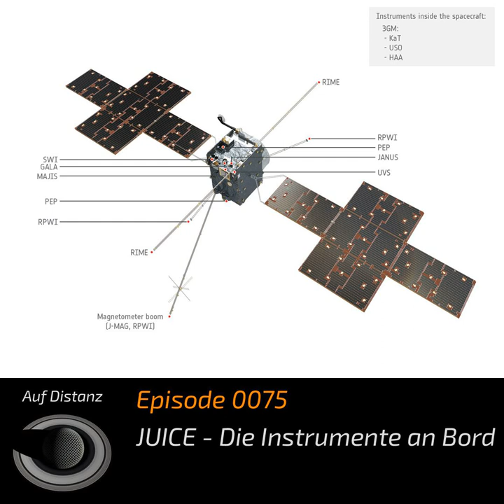JUICE - Die Instrumente an Bord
Die ESA-Raumsonde JUICE soll ab 2031 wissenschaftliche Daten am Jupiter gewinnen. Dafür hat sie 10 Instrumente an Bord. Ich hatte die Gelegenheit, am Weltraumbahnhof in Kourou mit Kay Lingenauber und Pascal Thabaut zu sprechen. Sie sind Mitarbeiter des DLR und arbeiteten in Kourou an den Instrumenten GALA und JANUS. Auch die anderen Instrumente von JUICE stelle ich in dieser Episode noch kurz vor.

Chapters:
00:00:00 Intro
00:00:28 Einleitung
00:01:36 Titelthema: JUICE - Instrumente an Bord"
00:02:02 Vorstellung Kai und Pascal
00:02:46 Warum sind Kay und Pascal in Kourou?
00:03:53 Das Instrument GALA
00:04:42 GALA-Aufgabe 1: Vermessung der Topografie
00:05:12 GALA-Aufgabe 2: Gezeiten herausrechnen
00:05:48 Gezeitenhub auf Ganymed: Was weiß man schon darüber?
00:06:37 Ein flüssiger Ozean unter dem Eis?
00:07:52 Rückschlüsse auf das Innere
00:08:26 Wie erreicht man die Messgenauigkeit?
00:11:59 Eine Messung reicht nicht.
00:13:24 Orbit von JUICE bei Ganymed
00:15:28 Nutzung von GALA nicht nur bei Ganymed
00:16:47 Was macht Ganymed so interessant?
00:17:50 Die JANUS-Kamera
00:18:41 Filter von JANUS
00:18:45 JANUS-Aufgaben
00:19:29 Reinigung und Test der Instrumente
00:20:24 Warum unterschiedliche Auflösungen?
00:22:07 Gedanken zum Start
00:22:39 Entstehung von GALA
00:24:54 Ausrichtung von Sender und Empfänger
00:31:06 Instrument: MAJIS - Moons and Jupiter Imaging Spectrometer
00:31:33 Instrument: UVS - UV Imaging Spectrograph
00:32:11 Instrument: SWI - Sub-millimeter Wave instrument
00:32:36 Instrument RIME - Radar for Icy Moons Exploration
00:32:57 Instrument J-Mag - A magnetometer instrument for JUICE
00:33:18 Instrument PEP - Particle Environment Package
00:33:40 Instrument RPWI - Radio & Plasma Wave Investigation
00:34:14 Instrument 3GM - Gravity & Geophysics of Jupiter and Galilean Moons
00:34:39 Experiment PRIDE - Planetary Radio Interferometer & Doppler Experiment
00:35:45 Auf Distanz ganz nah